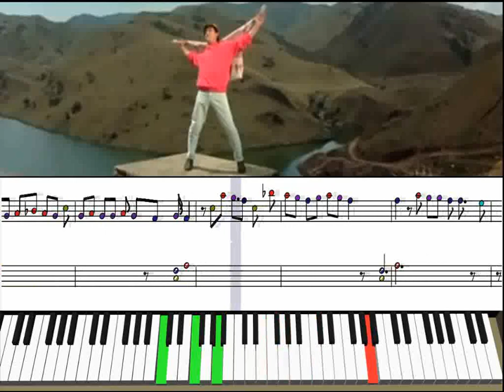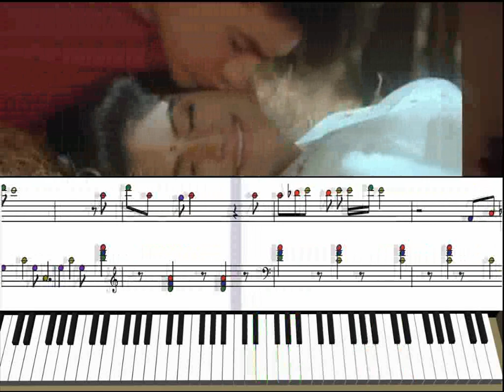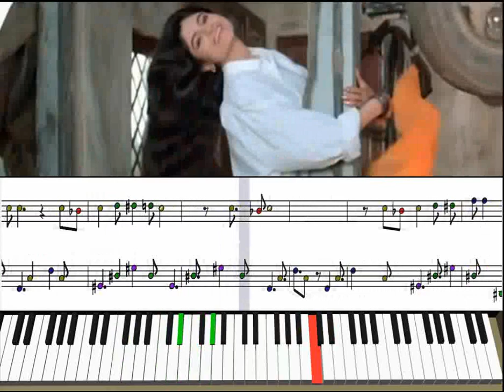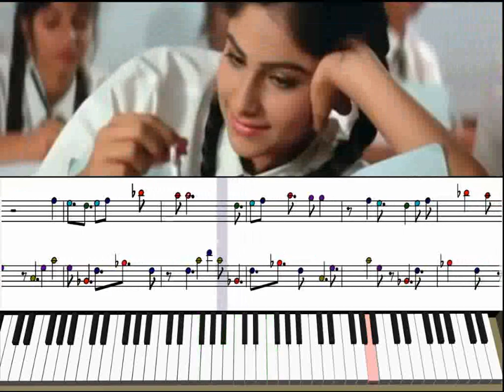Pehla Nasha Piano Cover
This is my fifth attempt to play this music on piano. The one I uploaded last time has two dislikes (and one of those is me). So this time I tried my best to get as close as possible. This is one of the most romantic Bollywood music. Hope it's not that bad. Played on a Casio Privia.

Lately a lot of people are requesting the midi file or sheet music. I don't have sheet music. Here is the mid file for this one instead.